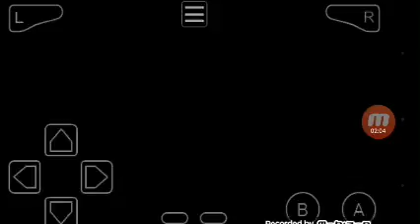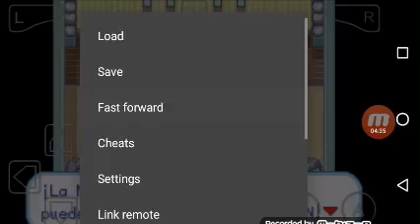Vencemos a Brook Pokémon rojo fuego capitulo 2